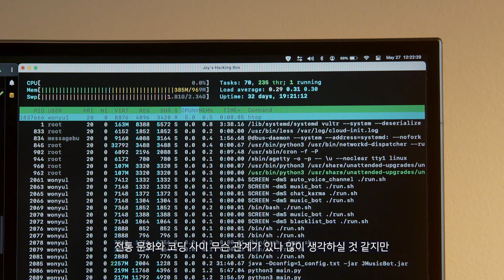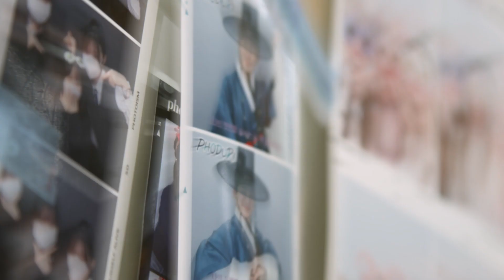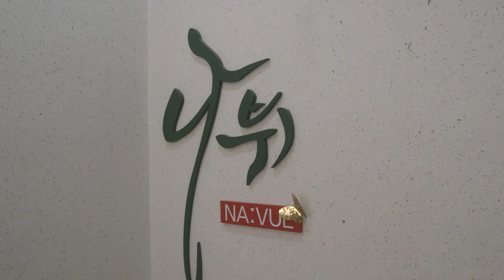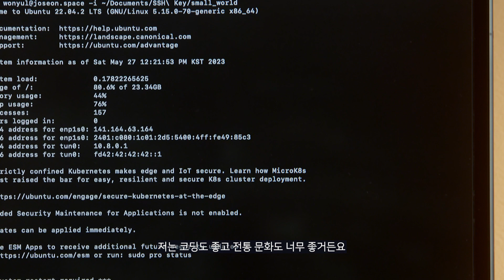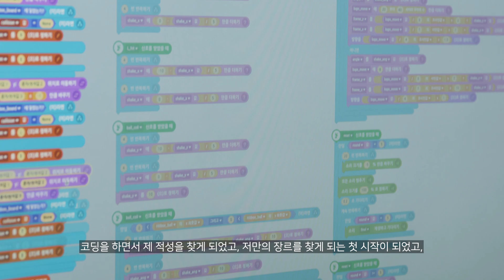[엔트리] SW와 전통문화의 융합! '코딩하는 선비'가 전하는 메시지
코드 한 줄이 나라의 기술을 담고,
한 개발자의 오픈소스 프로젝트가 누리의 혁신을 이루나이다.

엔트리를 통해 코딩을 시작한 후
SW 활용 능력을 키워 한국을 세계에 알리고 있는 코딩하는 선비!
자신의 관심사에 대한 지속적인 탐구 정신과 노력을 바탕으로
전통문화를 널리 알리는 프로젝트를 진행하고 있습니다.

앞으로 대한민국을 이끌어갈 멋진 개발자
코딩하는 선비, 서재웅 학생의 이야기를 들려드릴게요.

🎉엔트리 10주년 스페셜 이벤트
이벤트에 참여해 주신 분들 중 추첨을 통해 네이버 페이 5천 원을 드립니다! 🎫

1️⃣ 해당 영상을 보고 댓글로 감상평을 남겨 주세요.
2️⃣ 아래 네이버 폼을 통해 댓글 내용을 제출해 주세요.